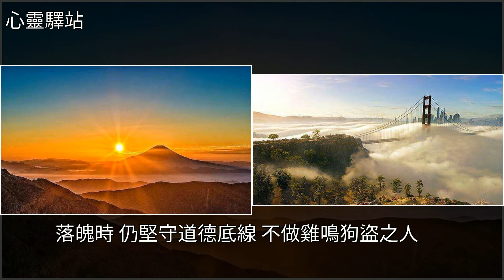德性沒了，也就談不上做人了，[心靈驛站]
德性沒了，也就談不上做人了 [心靈驛站]美文德性沒了，也就談不上做人了 [心靈驛站]美文